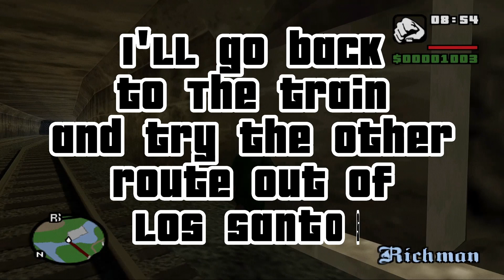GTA San Andreas for PlayStation 2 Gameplay: Testing Boundaries with the Train! 🚆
Join me in this exhilarating GTA San Andreas adventure as I push the limits of the game's train mechanics!

In this new game, I decide to challenge myself and see how far I can venture into the locked areas without actually unlocking them. But hold on tight because it's not as easy as it sounds!

My initial plan was to drive the train forward, but to my surprise, it automatically stopped when I reached the restricted zones. Undeterred, I concocted a daring alternative - I put the pedal to the metal and set the train in reverse at maximum speed! By skillfully manipulating the train's movements, I managed to glitch myself into the restricted territory, and that's when all the action started!

With my entry into the restricted zone, a thrilling 4-star police chase ensued! The law enforcement was hot on my tail, and there was no room for error. I took the train on a high-speed chase, determined to outmaneuver the police. The train seemed indestructible, making it an exciting challenge for both me and the pursuing officers.

As the pursuit intensified, I increased the train's velocity even further, but my recklessness took a toll. In a nail-biting twist, the train eventually derailed, and the police closed in on me immediately! It seemed like my wild escapade was about to end, but I wasn't ready to give up just yet.

Despite the setback, I kept my wits about me, trying to outsmart the relentless police force. But alas, the odds were stacked against me. Unable to escape their clutches, I reluctantly stepped out of the train, hoping for a miracle. Unfortunately, it wasn't meant to be, and I was ultimately "wasted" by the authorities.

This gameplay was a wild ride, showcasing the unexpected challenges and excitement that come with exploring the boundaries of GTA San Andreas. Join me as I take risks, face the consequences, and attempt the impossible! 🎮🚀🔥